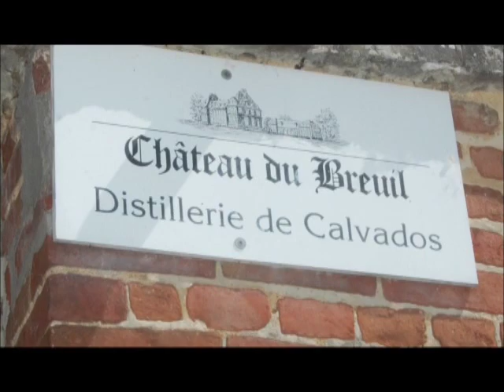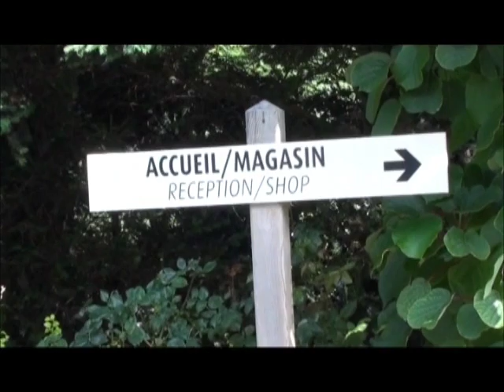Visite du CHATEAU du BREUIL des premières fleurs au Calvados AOC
Le CHATEAU du BREUIL une prestigieuse distillerie de Calvados AOC pays d'Auge.
Calvados distillery  Château du Breuil apple brandy pays d'auge normandy